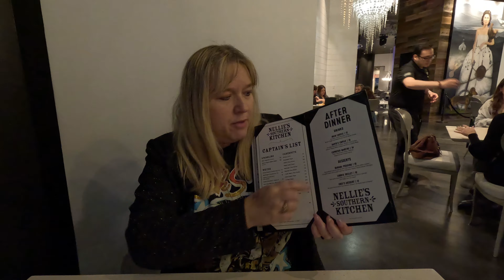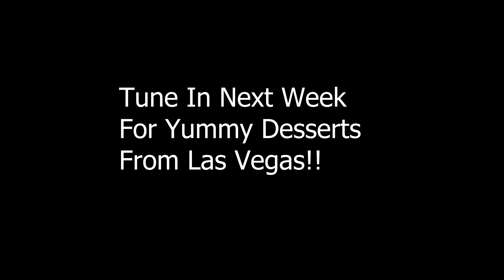Desserts At Jonas Brothers Restaurant Nellies In Las Vegas. EP. 5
Come watch me try the "Jonas Brothers" Family restaurant Nellies in Las Vegas!! Nellies Kitchen.